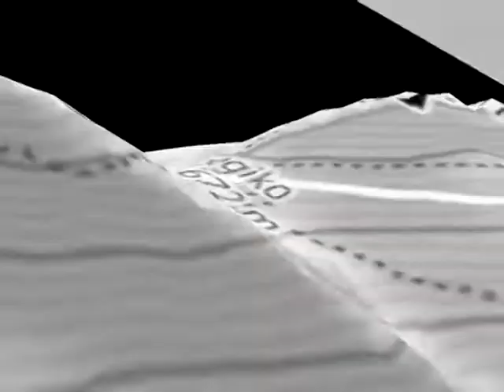FUTUR VS MR VIDEO